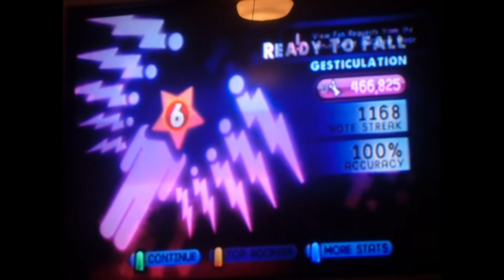Band Hero - Ready To Fall - Expert Drums FC - Hands [Team AJC]